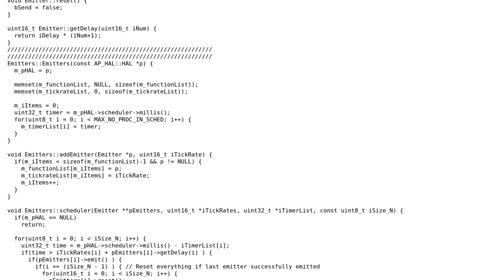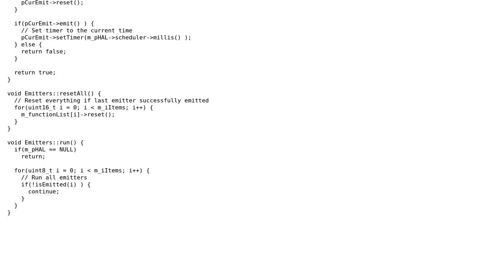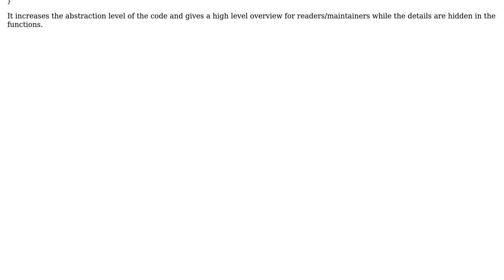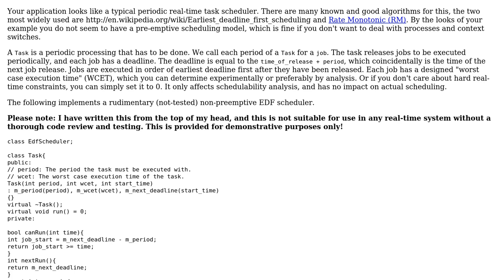Simple and fair scheduler for function calls on Arduino (2 Solutions!!)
Simple and fair scheduler for function calls on Arduino

With thanks & praise to God, and with thanks to the many people who have made this project possible! | Content (except music & images) licensed under CC BY-SA | Music | Images & others | With thanks to user palacsint user Emily L. user dgrat and the Stack Exchange Network Trademarks are property of their respective owners. You are responsible for your own actions.